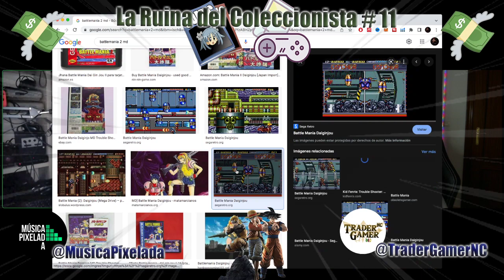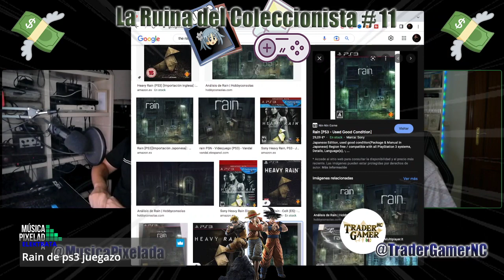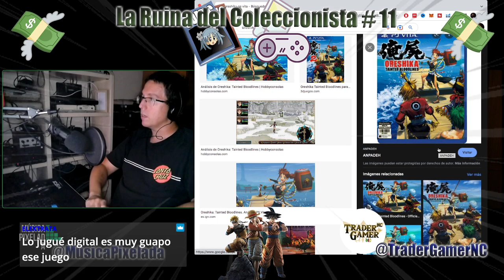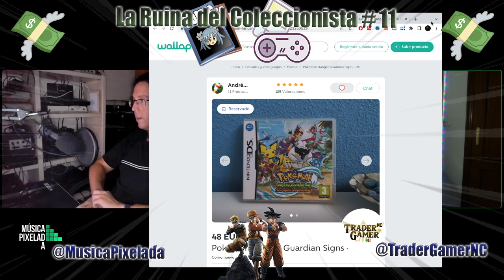💸 La RUINA del COLECCIONISTA 💸 #11 - Música Pixelada | TraderGamerNC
Este VIERNES día 16 de Septiembre a las arrancamos el 11º episodio de La Ruina del Coleccionista, donde cualquiera de vosotros puede ser el protagonista. Si quieres participar, solo necesitas 3 cosas: COMENTAR en este video para que cuente contigo, estar dispuesto a enseñar tu bonito rostro en DIRECTO y tener muchas ganas de compartir este maravilloso hobby. Únete al DIRECTO y descubre las mayores joyas de las Colecciones de nuestro amigo de hoy: Música Pixelada, el rey de los TOPS de Juegos.

Mira más abajo 👇🏽👇🏽👇🏽Te tengo varias SORPRESAS🎁🎁🎁

🤔 Puedes apoyar al Canal de 4 FORMAS (GRATIS):

🛒 Si vas a COMPRAR en AMAZON, hazlo pulsando ANTES en este enlace.

🎯 Si tienes Amazon Prime, puedes REGALARME este mes tu SUSCRIPCIÓN de TWITCH PRIME, es GRATIS. Ve a este enlace desde un PC
PD: Si no tienes AMAZON PRIME, puedes conseguirlo GRATIS de 1-3 meses con este enlace

🙏 Si consideras que mi trabajo resulta INTERESANTE y de VALOR, puedes apoyarme DONANDO a través de este enlace

🖥️ Te dejo aquí parte de MI SET-UP para que puedas comprarlo si te interesa. Si necesitas una TUTORÍA PERSONAL para configurar OBS escríbeme por Twitter o Instagram:

🔹 Bufanda de'r Beti' (El mejor complemento)
🔹 Edición Video y Audio (Mac Book Pro 13")
🔹 Memorias RAM (8GBx2=16GB)
🔹 Streaming (iMac)
🔹 Micrófono (No USB)
🔹 Tarjeta de Sonido (Behringer Uphoria)
🔹 Ratón Inalámbrico Gaming-Edition
🔹 Cámara (iPhone SE 2ªGen - 128 Gb)
🔹 Iluminación (Aro LED Neewer)
🔹 Iluminación 2 (Aro LED Selvin)
🔹 MicroSD 128GB para Nintendo Switch
🔹 Cargador de Mandos PS4

🎓Si eres ESTUDIANTE aún, tienes 3 meses de AMAZON PRIME GRATIS🎓